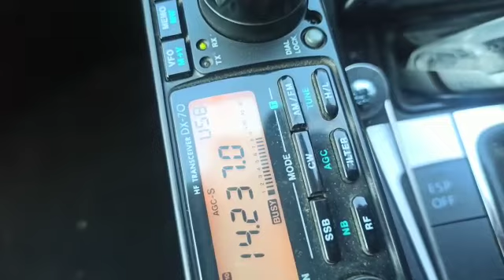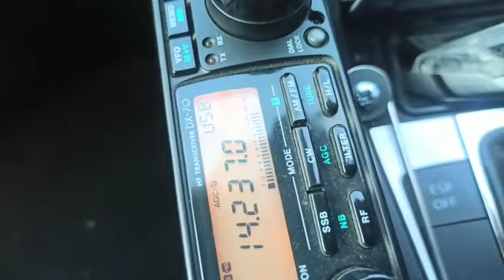M0EBJ/Mobile Steve & YB0AR Ferry 20m (03/06/2022)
Video from YB0AR Ferry